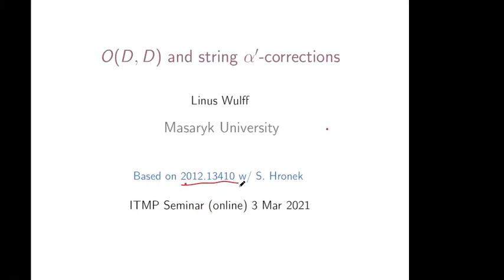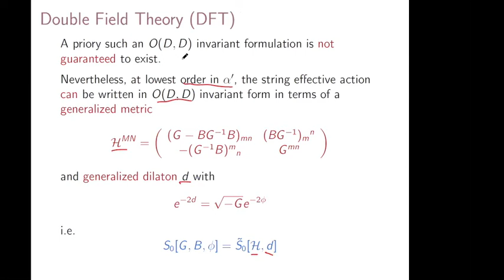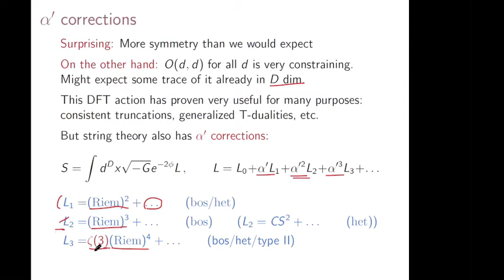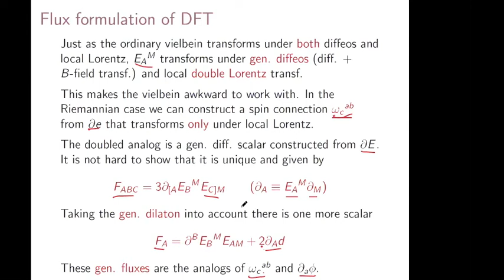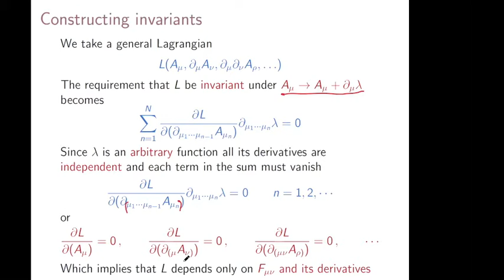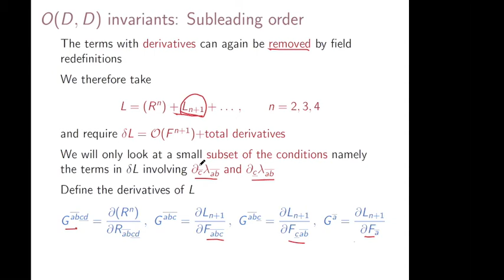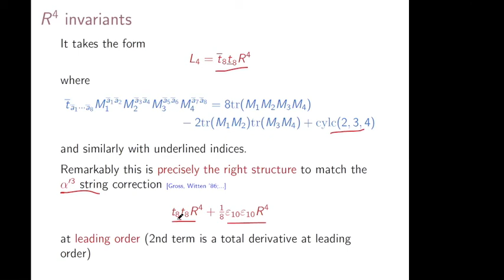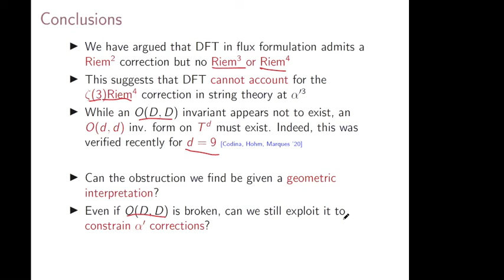Linus Wulff, O(D,D) and string alpha'-corrections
ITMP MSU Seminar, Mar 3 2021